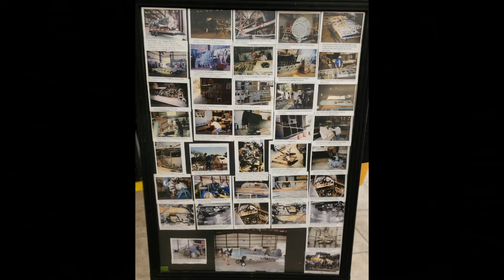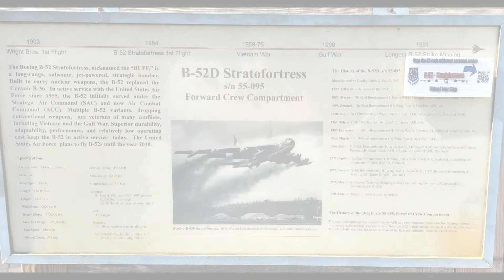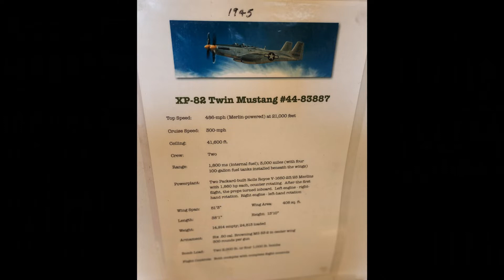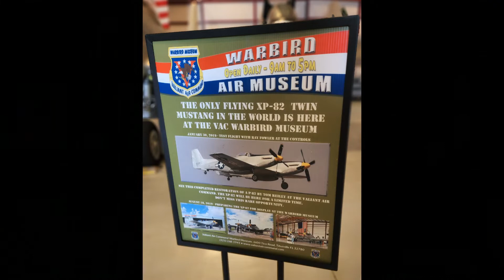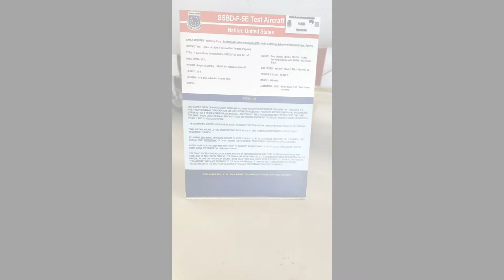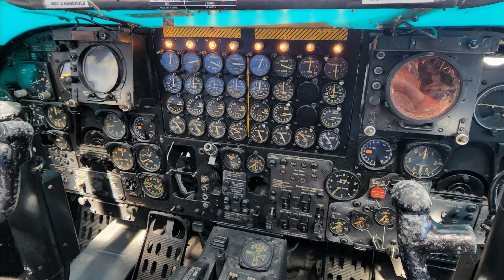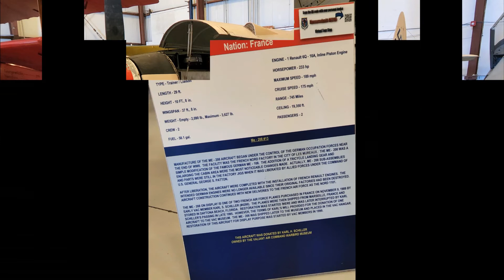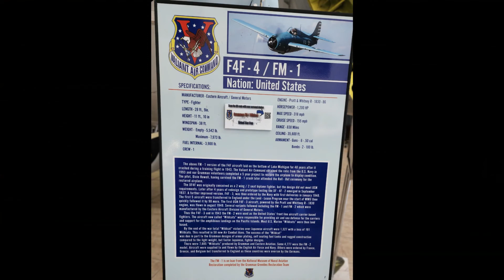Valiant Air Command Warbird Museum - Visit 04.22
Here's a photo montage of a visit by Gary Rosier to the Valiant Air Command Warbird Museum at Titusville, Florida in April 2022.